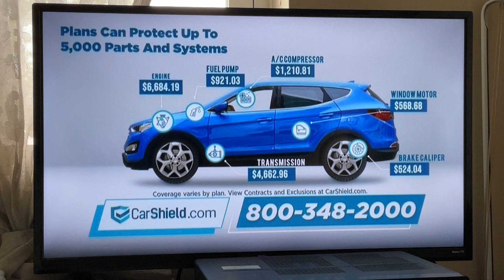September 8, 2024